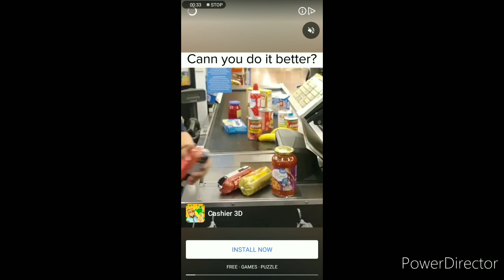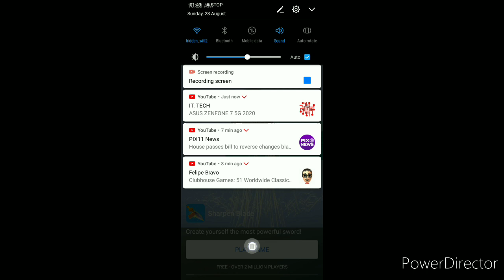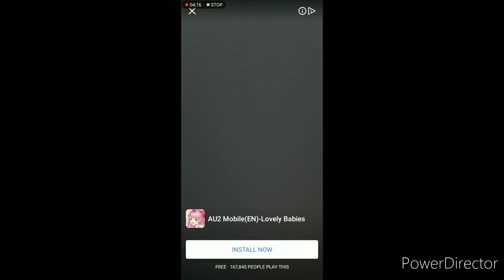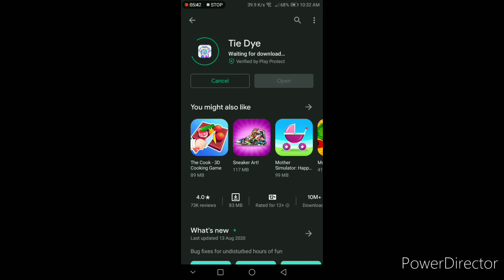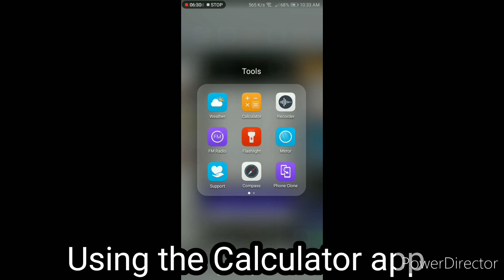Office Life on Android! - Fan Game!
B*TCH ASS GAMEPLAY WITH A SH*T!